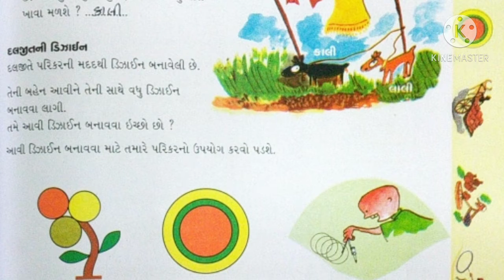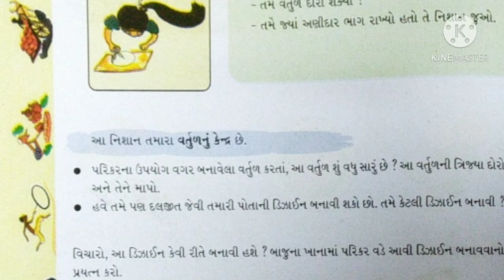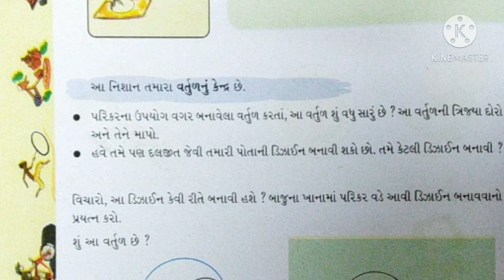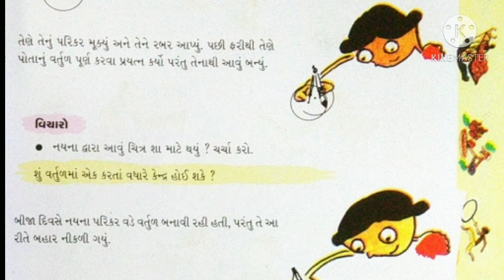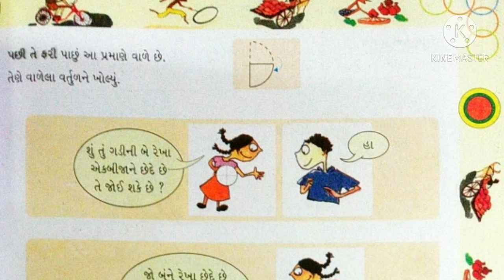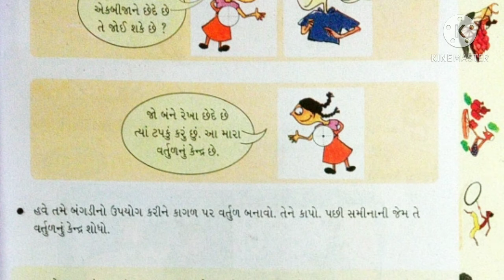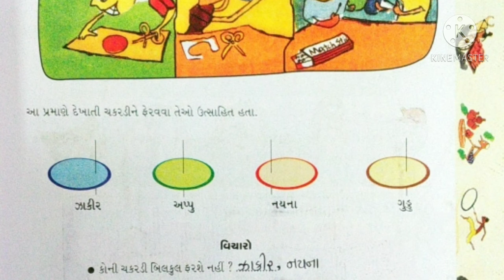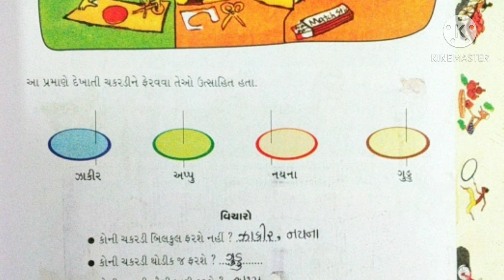std.4 || Maths unit.8 Part.2 || by Rachana Vaghela